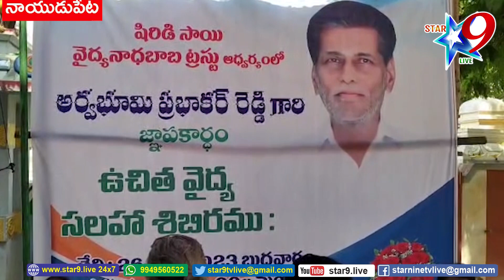STAR9 LIVE - వైద్య సాయినాథ ట్రస్ట్ ద్వారా వృద్ధులకు పేదవారికి వైద్య సేవలు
star9tvlive ప్రజాసేవే లక్ష్యం - స్టార్9లైవ్